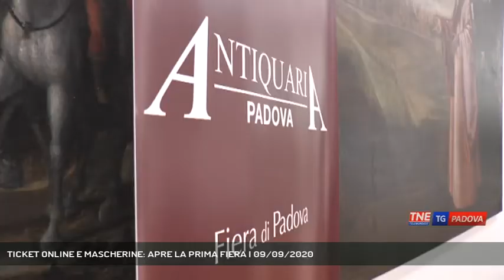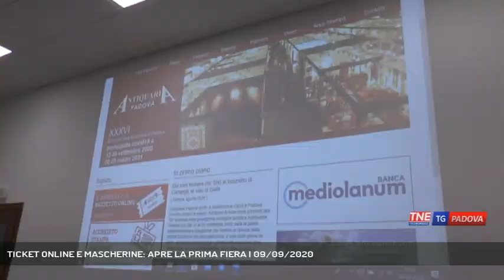TICKET ONLINE E MASCHERINE: APRE LA PRIMA FIERA | 09/09/2020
TG Padova Sera 09/09/2020 - PADOVA - Padova prima città di italia che apre ad una manifestazione fieristica dopo il lockdown. Tutto pronto per l'edizione numero 36 di Antiquaria - Intervistati NICOLA ROSSI (Organizzatore Fiera Antiquaria) - Servizio Valentina Visentin, immagini Valentina Visentin, montaggio Francesco Rataj - Segui Telenordest anche sul digitale terrestre! Visita il sito